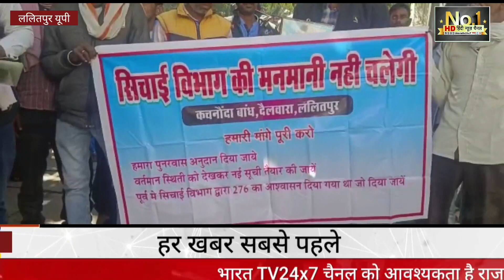सिंचाई विभाग के उच्च अधिकारियों की जनपद में चल रही है मनमानी ग्रामीणों के साथ कर रहे हैं भेदभाव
Reporter Suraj Singh Rajput Lalitpur district UP

संलग्न//सिंचाई विभाग के उच्च अधिकारियों की जनपद में चल रही है मनमानी ग्रामीणों के साथ कर रहे हैं भेदभाव

ललितपुर जनपद ग्राम भारौनी दैलवारा तहसील महरौनी निवासी ग्रामीणों ने कचरोदा बांध में सिंचाई विभाग द्वारा किसानों की बहुत बड़ी ठगी की जा रही है

सिंचाई विभाग की मनमानी डूब क्षेत्र मैं  मुआवजा  नहीं मिलने के कारण समस्त ग्रामवासी एवं महिलाएं परेशान हैं पुनर्वास अनुदान की राशि सरकार द्वारा बढ़ा दी गई है लेकिन सिंचाई विभाग किसानों के साथ छल कर रहे हैं मकानों का मुआवजा वर्तमान की महंगाई को देखते हुए दिलाए जाने की मांग की गई है अगर सिंचाई विभाग द्वारा कोई छल किया गया तो समस्त ग्रामवासी ललितपुर से लखनऊ तक पैदल यात्रा करने को बाध्य होंगे समस्त समस्याओं को सीएम उत्तर प्रदेश लखनऊ  तक पहुंचाएंगे और सिंचाई विभाग की एसआईटी जांच कराएंगे
एक और केंद्र व प्रदेश की सरकार नारा दे रही है सबका साथ सबका विकास ब सबका विश्वास सिंचाई विभाग के कर्मचारी कर रहे हैं सिर्फ अपना विकास

ललितपुर से सूरज सिंह राजपूत